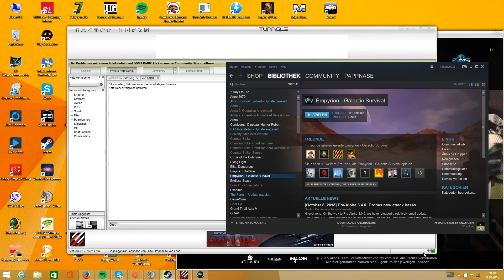Empyrion: Galactic Survival - Unfall + Änderung der Kantinen AGB - Deutsch #30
Auf der Base gescha ein dramatischer Unfall. Viele Tränen sind geflossen darum brauchten wir etwas Abstant von Akua

Pappnase unterstützen und mit einem Bürostuhl einmal im Kreis drehen